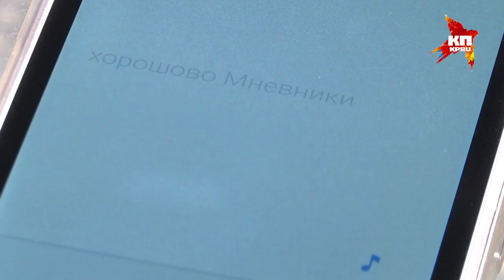Говори правильно! ХорошЁво-мнЁвники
Разбираем непростые случаи вместе с Михаилом Штудинером, доцентом кафедры стилистики русского языка факультета журналистики МГУ, автором «Словаря образцового русского ударения»